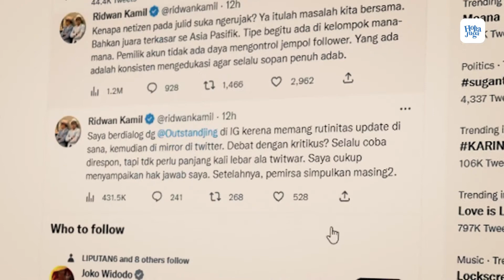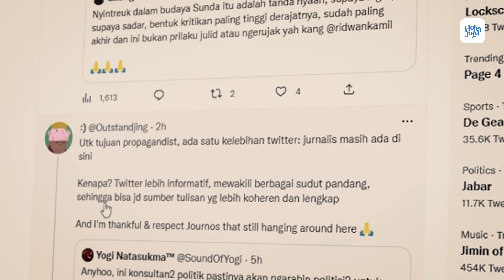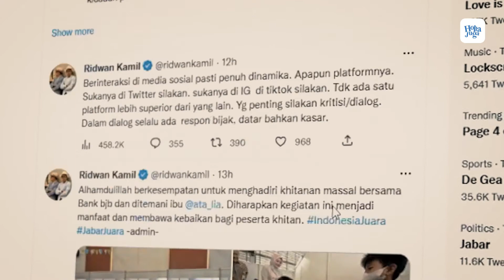Kritik Netizen Masjid Al Jabar Ridwan Kamil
Netizen yang tercinta itu menyebutkan seharusnya APBD tidak digunakan untuk kepentingan kelompok tertentu, termasuk pembangunan mesjid al-jabar. Dia menjelaskan pembayaran pajak itu tidak menggunakan niat untuk wakaf.